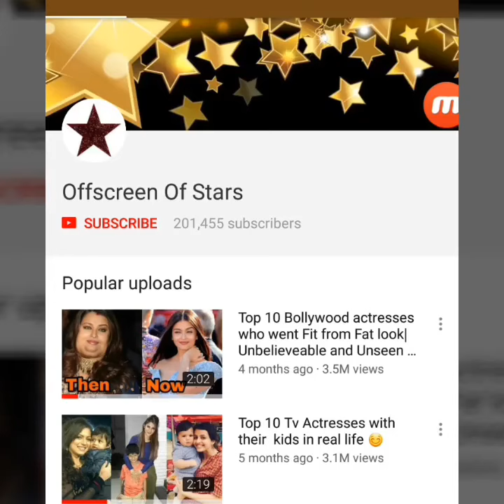PM Narendra modi gifts Red Roses to Anushka Sharma and Virat Kohli on their reception |Video